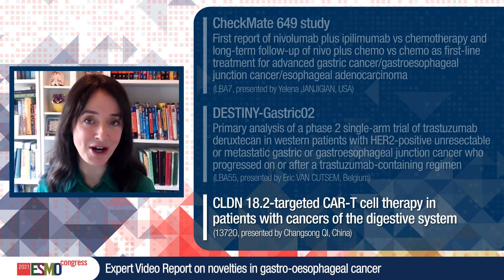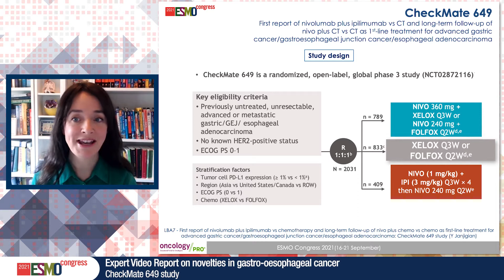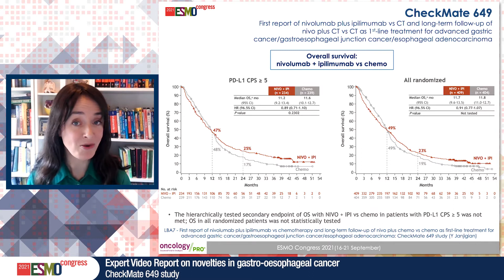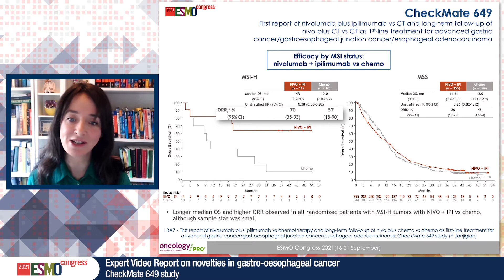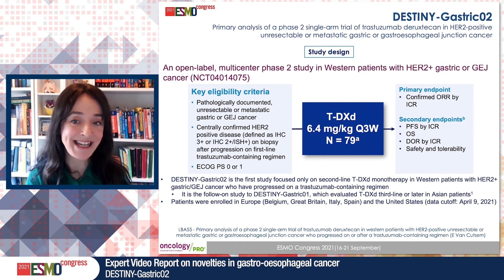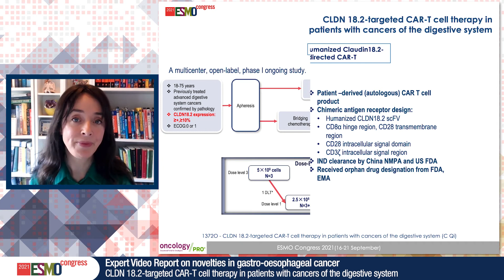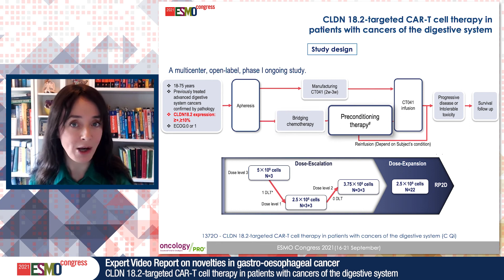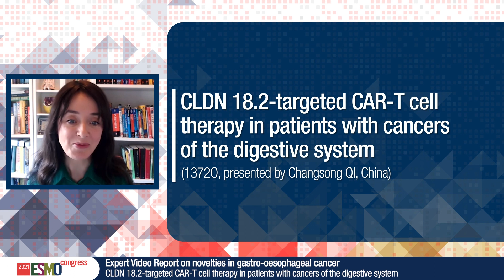ESMO21 Expert Video Report on immunotherapy in gastro-oesophageal cancer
Reporting from  the ESMO Congress 2021, Elizabeth Smyth comments on the updated results from the CheckMate 649 in advanced gastric, GEJ and oesophageal cancer that confirm chemotherapy + nivolumab as a new standard of care, while the new results of the immunotherapy combination arm show a possible benefit for subgroups of patients only. She further discusses the encouraging results from second line treatment with trastuzumab deruxtecan in patients with HER2-positive gastric cancer. Finally, she explains the encouraging results of the CLDN 18.2-targeted CAR-T cell therapy in digestive cancers.
Abstracts:
LBA7 - First Report of Nivolumab (NIVO) Plus Ipilimumab (IPI) vs Chemotherapy (chemo) and Long-Term Follow-Up of NIVO Plus Chemo vs Chemo as First-Line (1L) Treatment for Advanced Gastric Cancer/Gastroesophageal Junction Cancer (GC/GEJC)/Esophageal Adenocarcinoma (EAC): CheckMate 649 Study - Dr Yelena Janjigian, US
LBA55 - Primary analysis of a phase II single-arm trial of trastuzumab deruxtecan (T-DXd) in western patients (Pts) with HER2-positive (HER2+) unresectable or metastatic gastric or gastroesophageal junction (GEJ) cancer who progressed on or after a trastuzumab-containing regimen - Prof. Eric Van Cutsem, BE
1372O - CLDN 18.2-targeted CAR-T cell therapy in patients with cancers of the digestive system - Dr. Changsong Qi, CN

The study results covered, and the presenter of this expert video,  have been selected exclusively by ESMO.